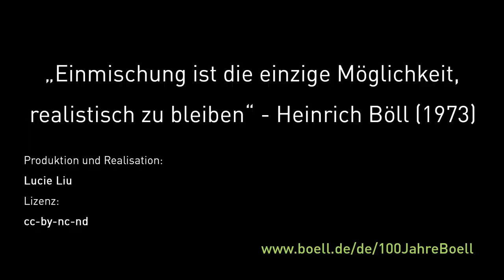Was bedeutet Einmischung für Dich, Hans-Christoph Schlüter?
Hans-Christoph Schlüter ist Mitbegründer von WhyEurope und wünscht sich Einmischung seitens junger Menschen, die ihre eigene Zukunft in Deutschland und Europa gestalten sollen.